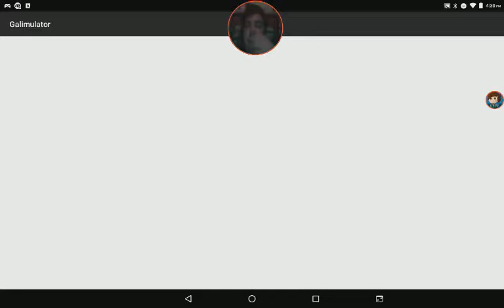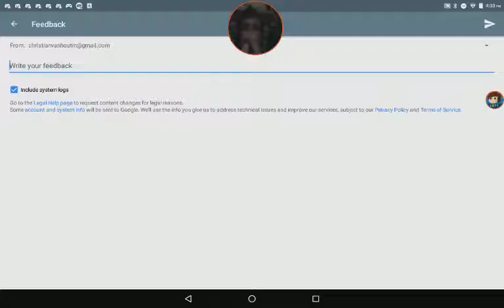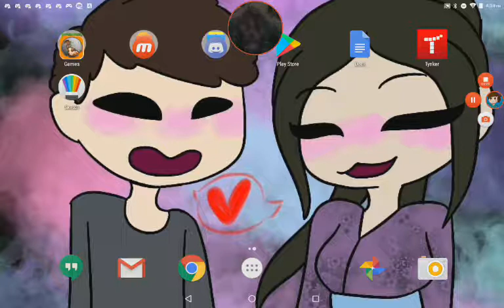Lildawg Screams at his Tablet